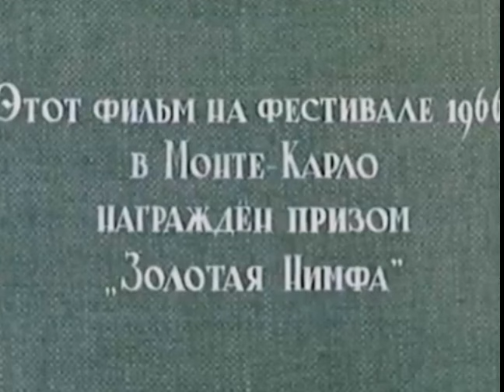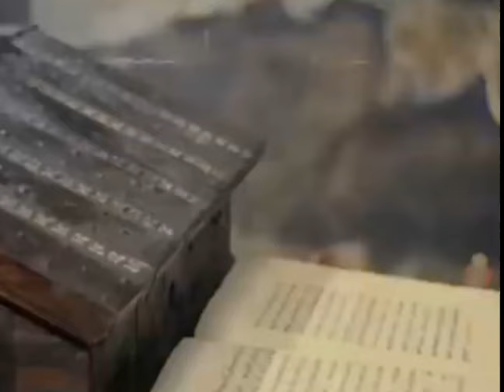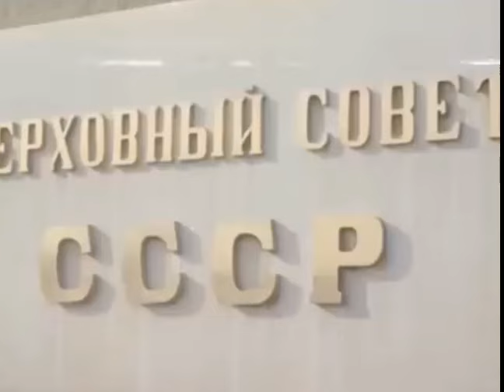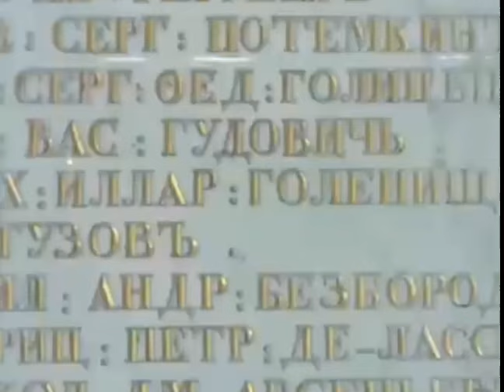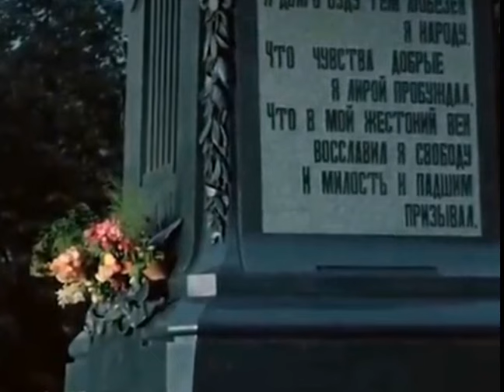"Москва о которой думаешь" большой фильм о столице СССР, 1965 г.В кадре забытые детали прошлой жизни